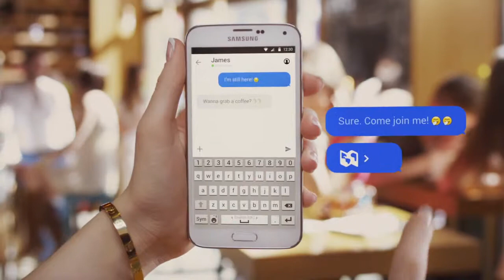Badoo United States